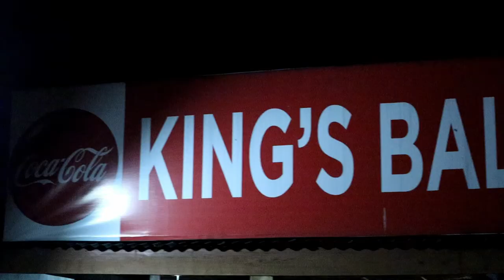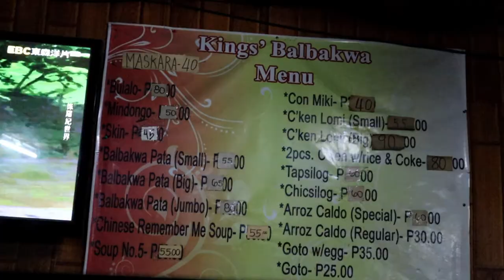Basketball at Driving Lesson 101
Electrical Engineering Fest + Driving Lesson 101 muna tayo mga Ka Ijo and Ija!

Nagkaroon ng exercise after how many months ulit at siyempre natuto ulit tayo magdrive ng kotse.

Questions? Comments? Leave them down below and I will respond

» I always post exclusive Live content here!

📱 DM me! I always respond » @Mehijoandre